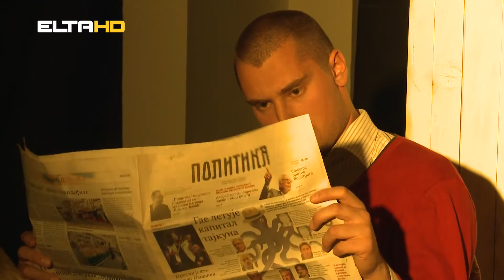BL HRONIKA 03 05 16 - POZORISTE U PREDGRADJU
Pozorište u predgrađu, projekat je koji je realizuje po četvrti put.  Cilj projekta, kojeg implementira Banjalučko studentsko pozorište jeste  decentralizacija kulture, odnosno, da kulturna dešavanja stignu i u  najudaljenije banjalučke mjesne zajednice. Tako je pozorišna predstava  Brak iz ormara stigla u Bronzani Majdan, u Dom kulture u kojem je - neko  ugasio svjetlo.